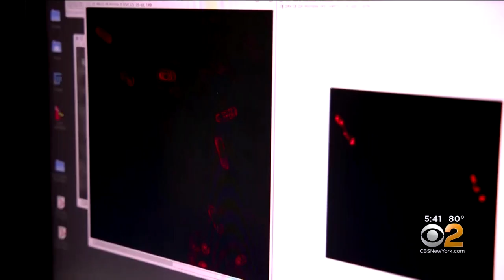New Discovery May Lead To 'Superbug' Killer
CBS' Ian Lee has the latest on the medical breakthrough that may lead to a defense against 'superbugs.'